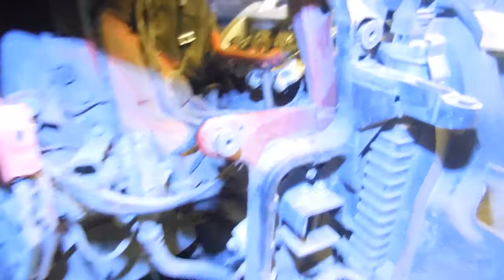Система выпуска || Обзор системы вторичного воздуха на АУДИ А6 и принцип работы #26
ОБЗОР СПВВ АУДИ. РЕМОНТ МАШИНЫ СВОИМИ РУКАМИ. АУДИ А6 С6. 2017
Обзор на самой машине системы вторичного воздуха на Audi, Passat, Skoda и принцип работы.
НАЗНАЧЕНИЕ: Система служит для дожигания топлива и ускоренного прогрева катализатора и тем самым предотвращает его выход из строя не допуская забивание его сот сажей. Система состоит из насоса и редукционного клапана.
ПРИНЦИП РАБОТЫ: Воздух забирается из корпуса воздушного фильтра и подается в выпускной коллектор.
ВОЗМОЖНЫЕ НЕИСПРАВНОСТИ: Заклинивание насоса, забивание сажей редукционного клапана, подсос воздуха при негерметичности системы.

Видео в помощь людям кто любит ремонтировать машину своими руками и не обращаться в сервис.
Всем удачи и спасибо за LIKE, пишите свои комментарии.
Из-за пере обогащения смеси в фазе холодного запуска выхлопные газы имеют повышенное содержание несгоревших углеводородов. За счет подачи вторичного воздуха улучшается повторное окисление в катализаторе и снижается выброс вредных веществ. Освобождающееся при повторном окислении тепло значительно сокращает время прогрева катализатора, а благодаря этому существенно улучшается качество выхлопных газов во время работы не прогретого двигателя.
Как все работает:
1.Во время холодного старта (при температуре охлаждающей жидкости +15 … +35 °C) система вторичного воздуха в течение примерно 65 сек. подает воздух сзади к выпускным клапанам. При этом ОГ обогащается кислородом, приводится в действие система нейтрализации ОГ, время нагрева катализатора уменьшается.
2. Дополнительно через 20 сек. после каждого последующего запуска двигателя вплоть до нагрева охлаждающей жидкости до 85 °C включается на 5 сек. в режиме холостого хода и контролируется самодиагностикой.
3. Управление электродвигателем насоса - осуществляет блок управления Simos -J361-, реле насоса.
Мои рекомендации:
🔔- функция оповещения о новых видео.
Четвертый выпуск под названием «НАЧАЛО РЕМОНТА AUDI»
Цель - ремонт двигателя и попутно другие неисправности.
How to repair a used Audi. The purpose of engine repair and other malfunctions.
🛒Купить Вторичный насос воздуха для VW AUDI A4 Quattro A6 Volkswagen Гольф Jetta Passat 5600₽

✅✔Устанавливайте "EPN Кэшбек" - возвращайте до 18% денег. Регистрируйтесь по ссылке
🐘 ЭТО СУПЕР "Кэшбек" -простой, удобный, информотивный Доволен как СЛОН. Съэкономьте 💲БОБОСИКИ 💲 🐘
Удачного дня и хорошего настроения ジ